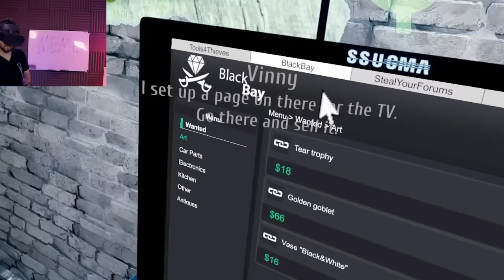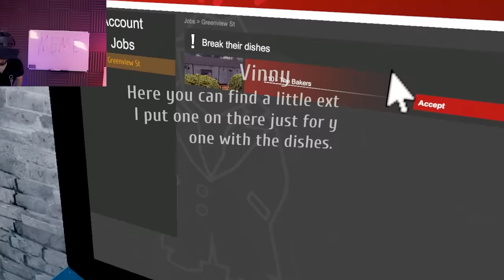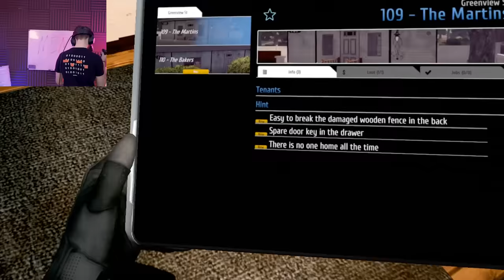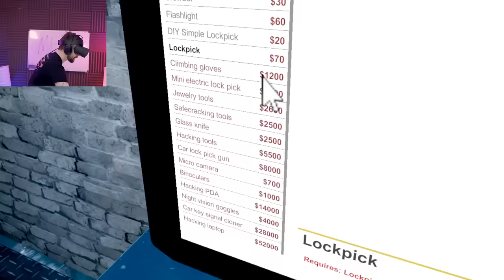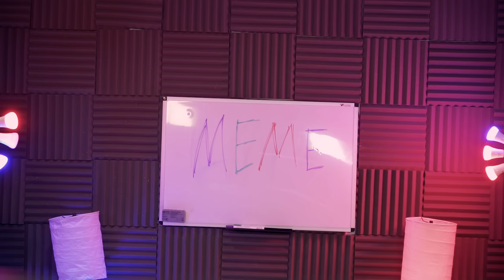I'm Sneaking Into YOUR House Right Now!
I'm sneaking into your house right now! Go check, bet you can't find me! Cos I'm the best thief this world has ever seen. I'm silent like the wind baby, concealed like the night! You think I'm over there but really I'm over here! In thief simulator vr I can be whatever I want to be.